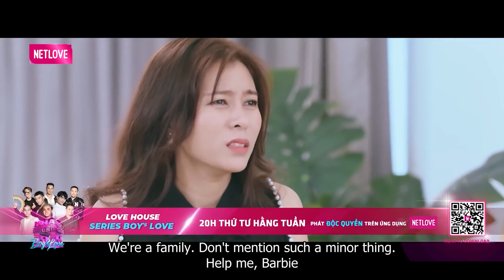Cặp đôi Đam mỹ HÔN NHAU nồng cháy bị Con gái XÔNG VÀO và cái kết ĐỎ MẶT - Phim đam mỹ Việt nam 2022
Cặp đôi Đam mỹ HÔN NHAU nồng cháy bị Con gái XÔNG VÀO và cái kết ĐỎ MẶT - Phim đam mỹ MẸ CHỒNG CHÀNG DÂU 2 - Phim đam mỹ Việt Nam mới nhất 2021-Phim Gay hôn - Boys Love Web Drama - Đam mỹ hay nhất - Gay Movie
📺 GIỚI THIỆU KÊNH:
Phim Đam Mỹ Hay Nhất là kênh giải trí cho cộng đồng LBGTQ+. Nổi bật là các bộ phim đam mỹ cực lãng mạn. Kèm với đó là những chương trình talkshow, truyền hình thực tế hấp dẫn, khai thác cuộc sống của cộng đồng giới tính thứ 3.

📺 GIỚI THIỆU SHOW:
Mẹ chồn dâu cáo là một câu chuyện hoàn toàn độc lập với Mẹ Chồng Chàng Dâu (Mothers In Law), sau khi Cu Đơ và Jackie quyết định dọn ra ở riêng vì muốn có một cuộc sống độc lập và rời xa không khí “ngợp ngạt” của “Mẹ Chồn” – Bà Ái mang lại.

mẹ chồn dâu cáo đam mỹ
mẹ chồn dâu cáo tập 1
me chon dau cao
phim đam mỹ mẹ chồn dâu cáo tập 1
mẹ chồng chàng dâu tập 1
mẹ chồng chàng dâu 1
my monster in law ep 1
my monster in law episode 12
phim đam mỹ mẹ chồn dâu cáo
phim đam mỹ việt nam 2021
phim đam mỹ mỹ
phim đam mỹ dài tập